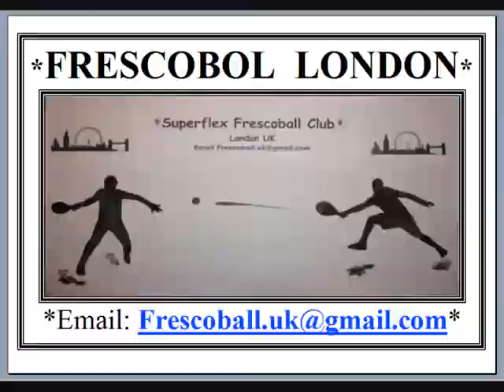SUMMER Frescobol Season in London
The summer is here again and we are back in a park near you.